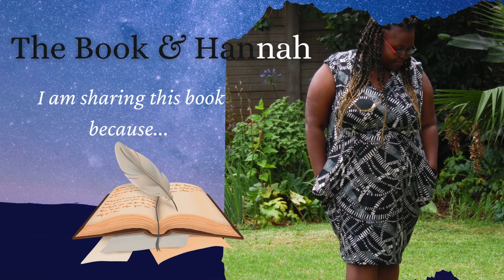Hannah's 40th Birthday Countdown - Book 10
31 days to get to 29.12.24 ;-)

40 Book Reviews in 40 seconds (for each book) for the 40 Days leading to my 40th Birthday

J.K Rowling's Harry Potter & The Philosopher's Stone

With a few days left, you may consider: getting me a gift (don't be shy, now) . I do not only accept books, but you can imagine that! :-):

Thanks, Sweethearts!!!